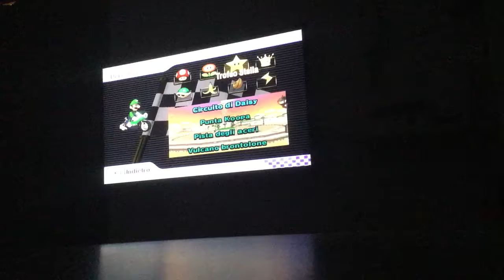Mario Kart Wii ITA - Wiimmfi Races #3 (3/3)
In-game Name: RobyITA
Rank: 3 Stars
VR Gained: 74 VR
Total VR: 6467 VR
Character: Luigi
Vehicle: Mach Bike
Courses (1):
- Luigi Circuit